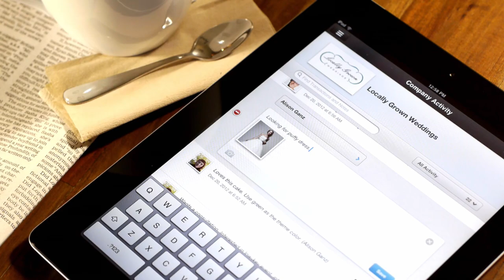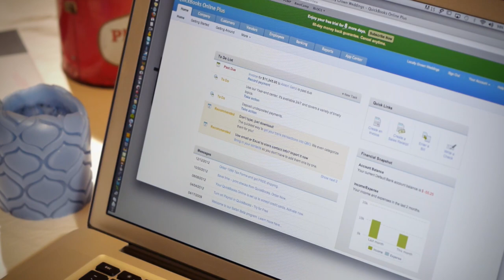Intuit QuickBooks Online Mobile App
Customer testimonial from wedding event planner.